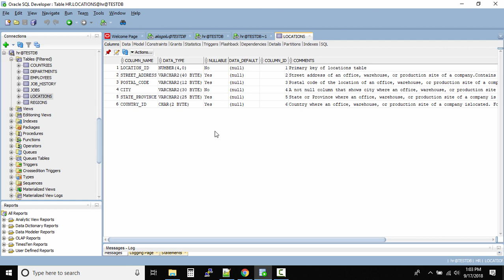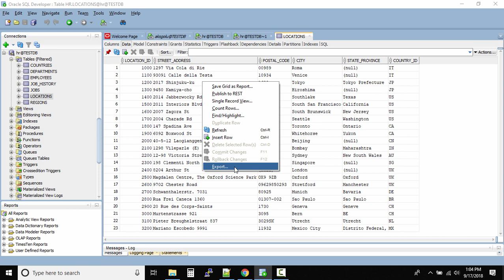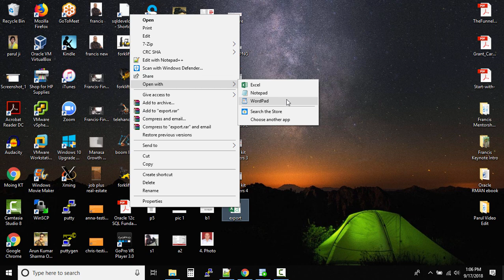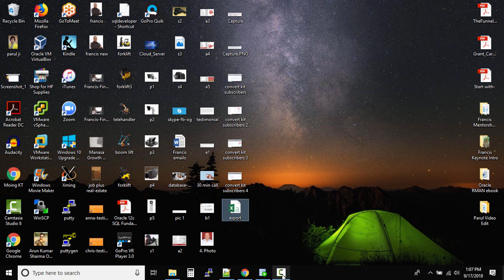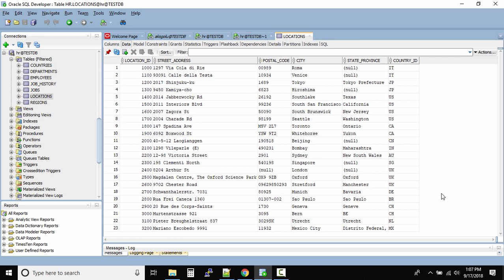How to export table data to CSV in SQL Developer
This video describes how to export (unload) from into Oracle Database. You can export metadata (database object definitions), data, or both metadata and data.
Data can be exported for later importing (loading) into another Oracle database or into a non-Oracle database. Data that has been unloaded from a non-Oracle database can be loaded into an Oracle database, if the data is in a suitable format for loading.